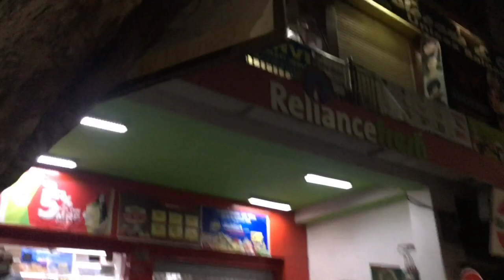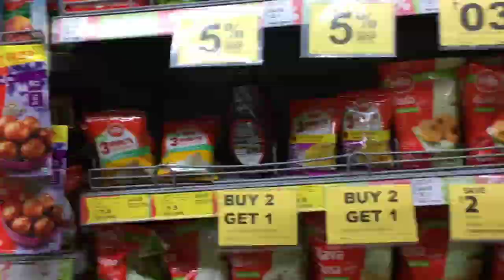EXPLORING ANASAGAR 💛💛 CHAUPATI || FULL INFORMATION